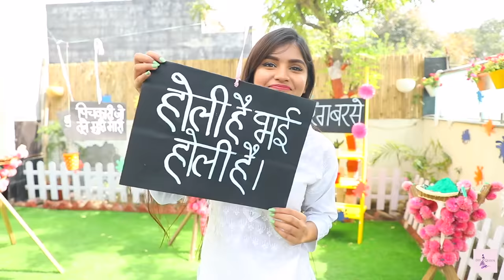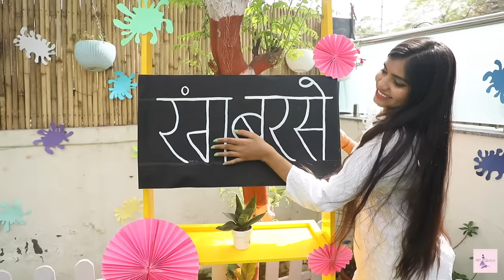Budget Friendly HOLI DIY & Decoration Ideas | DIYQueen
Happy Holi in Advance!!
How's your Holi preparations going on?? To boost up your preparation here we're gonna share with you the Best Holi Diys which includes Diy Decoration ideas & diy stuff. Sure you would love all these diys...

CREDITS:
Produced By: SpiceUp Media
Creative Head: Shruti Anand
Script By: Jeetusri Yadav
Directed By : Pankaj Topwal
DOP:  Deepak Mathuriya
Channel Coordinator: Bharti Singh
Shoot Coordinator: Sonu Gupta
Edited By:  Rahul Singh, Shubham Raj Verma
Support Assistant : Sagar
Presented By: Jeetusri yadav, Priyanka Debnath
Associate Producer - Shivani Khanna
Graphic Designer: Pankaj Topwal
Inspired by- Pinterest

A new video will be published every Wednesday at 5:30 pm

XoXo
DIY Queen